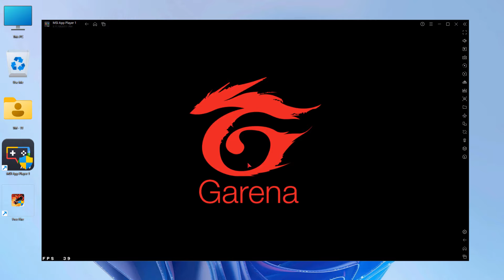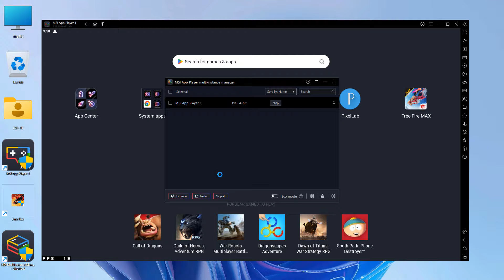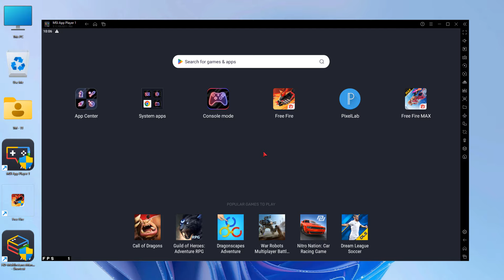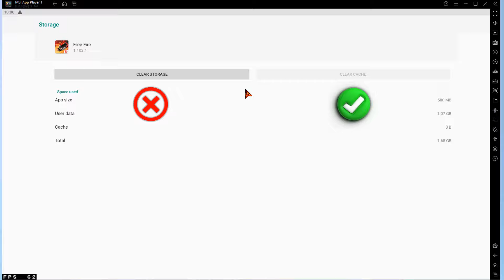How to Solve MSi App Player Free Fire Auto Back & Crash Problem | MSi App Player Black Screen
✅ In this video, You'll Learn About "How to Fix MSi App Player Free Fire Auto Back & Crash Problem | MSi App Player Emulator Black Screen"

2024 Msi app player all errors and problems solved in one video.
In this video, I'll talk about an error in the MSi App Player emulator. Sometimes when you open free fire in msi app player emulator, after the Garena logo you face a black screen problem, Often you can face freeze, stuck, and auto back problems in the msi app player free fire. In this video, I'll show you the perfect solution for all of the above problems in the msi app player emulator for free fire. You can apply this same solution for all versions of msi app player and bluestacks. Msi app player auto close problem. Msi app player free fire auto back problem. Msi app player free fire crash problem solved.

All of the below-listed problems are solved in this video:
1. How to solve Free Fire Auto Back Problem in Msi app player
2. How to solve Free Fire Crash Problem in Msi app player
3. How to solve Free Fire Stuck/Freeze Problem in Msi app player
4. How to fix Msi app player free fire auto close problem
5. How to Fix Msi app player free fire black screen problem

► How to Fix MSi App Player Free Fire Black Screen | Msi Emulator Free Fire Stuck & Auto Back Problem

► (2024) New MSi App Player Lite Low End PC Best Emulator | MSi Lite Best Version For Free Fire On PC

► (2024) MSi App Player Lite Low End PC New Emulator | MSi Lite Best Version For Free Fire

► MSi App Player Free Fire Best Settings For Low End PC | MSi App Player Lag Fix

Processor: DELL Core i5 (2.50 GHz) Quad-Core Processor
PC: 6th Generation (4 Logical Processor)
Storage: 256 GB SSD & 1TB HardDrive
Monitor: 23-inch LCD (60 Hz)
Ram: 8GB Ram (DDR4)

Video Covers the Following Topics:

Free fire not opening problem in msi app player

CREDITS: Msi App Player Emulator Free Fire All Problems Solution